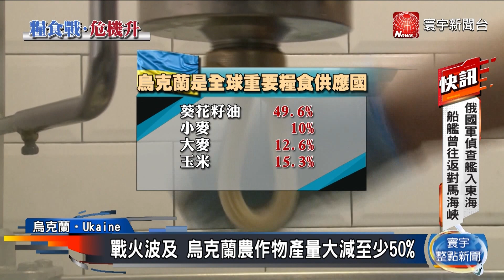全球將陷糧食危機！聯合國：1.3億人將受影響 @globalnewstw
烏俄衝突爆發後，全球糧食安全就成為關注焦點，由於烏克蘭是全球重要的糧食供應國，聯合國世界糧食計畫署就警告，全球陷入糧食短缺危機的可能已經大幅擴大，而事實上，確實這波糧食危機，已經從歐洲蔓延開來。